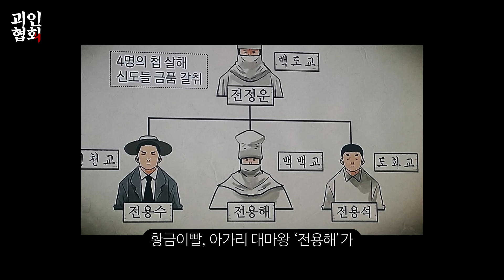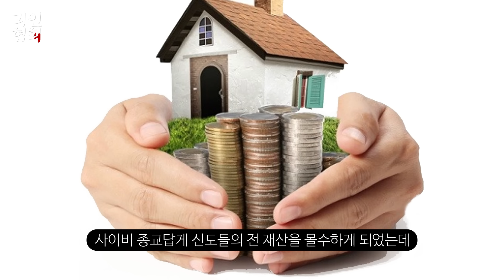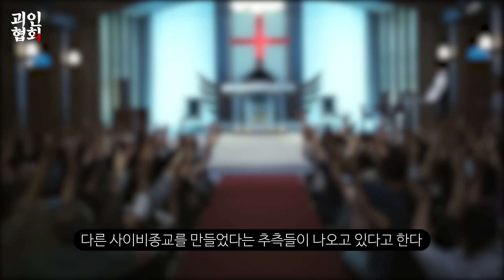백백교, 당신이 몰랐던 11가지 사실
무섭다